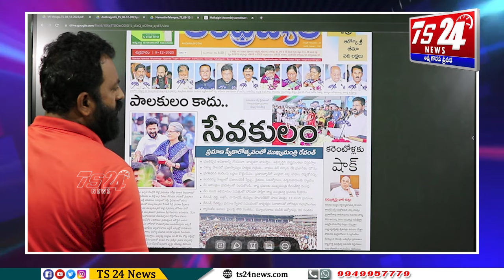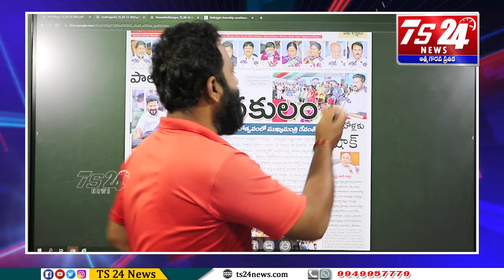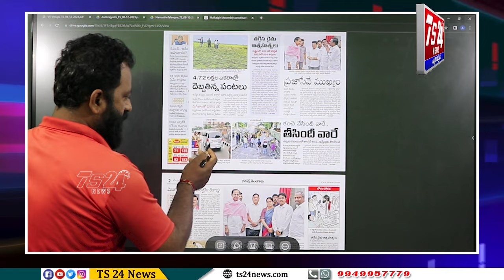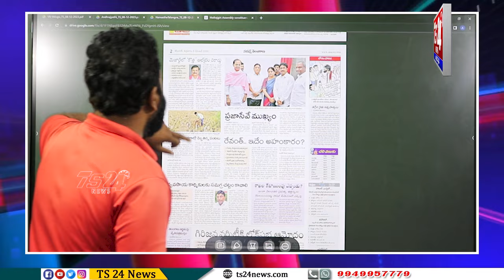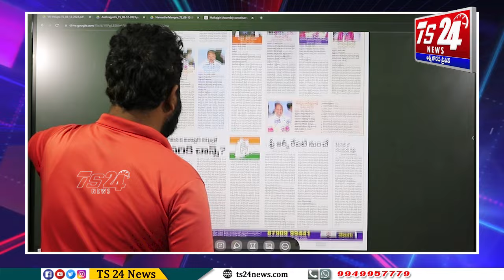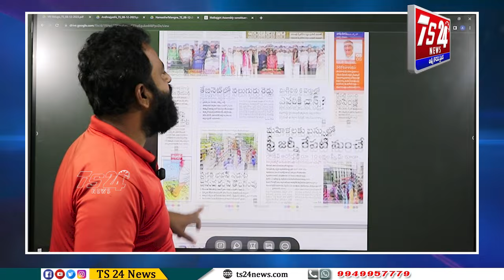ప్రతీ తెలంగాణ బిడ్డకు చూపించాల్సిన వీడియో|TS24 News